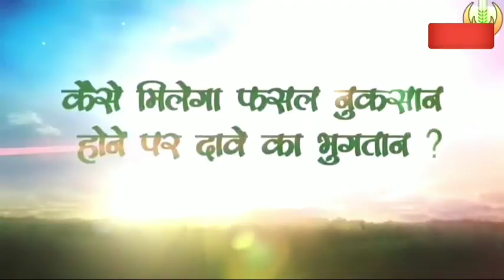Mp fasal bima yojana, सोसाइटी बैंक डिफॉल्टर KCC खाता धारक किसे फसल बीमा मिलेगा फसल बीमा,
फसल मुआवजा जिलेवार लिस्ट,किसानों के खाते में 16 फरवरी को मुआवजा राशि देगी सरकार, ओलावृष्टि राहत राशि

फसल मुआवजा की तीसरी किस्त होगी जारी,19000 हजार करोड़ रुपए, mp today news,
fasal bima 2020,प्रधानमंत्री फसल बीमा योजना से लाभान्वित किसानों की कहानी उनकी जुबानी
फसल बीमा के बाद किसानो को 16 फरवरी को राहत राशि देने जा रहे हैं मुख्यमंत्री शिवराज सिंह चौहान
fasal bima 2020,आज खरीफ फसल बीमा किसानों को मिलेगा,फसल बीमा दोप 12 बजे पैसा खाते में आएगा
fasal bima,49 लाख फसल बीमा ₹7618 करोड़ राशि का भुगतान किया,खरीफ फसल बीमा जारी हुआ
भाई की वीडियो को देखो .👇👇👇👇

दोस्तों अगर आपको पीएम किसान सम्मान cनिधि की तरफ से कोई भी प्रॉब्लम देख रही है हमारी वीडियो में तो कमेंट करके जरूर दिखाएं और दोस्तों आप से अनुरोध है कि अगर आपको अनुरो

onlineanuragदोस्तों आज की वीडियो मैंने बताया जो प्रधानमंत्री फसल बीमा योजना का पैसा है वह प्रत्येक हेक्टर के हिसाब से मिलना शुरू हो चुका